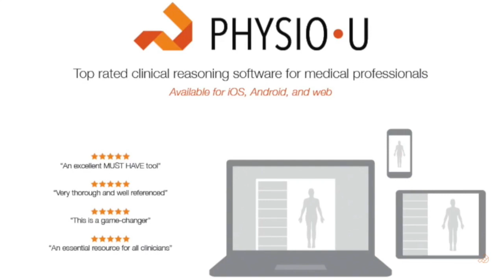Mentoring Minute - Hip Osteoarthritis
This week Dr. LeMoine discusses Hip OA - Providing guidelines, functional testing, interventions, and education on how to treat these patients using evidence based practice. He also covers the similarities and changes that were made to the new Clinical Practice Guidelines.

REHABILITATION • EDUCATION • REDEFINED
Re-Designing How Medical Professionals Learn.

To learn more and to have access to all of PhysioU’s Knowledge Center, check out